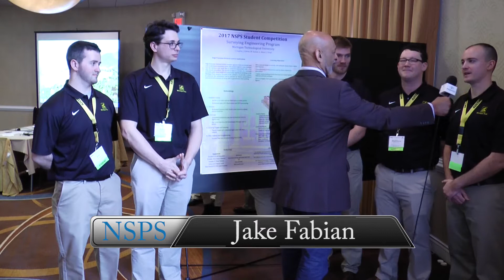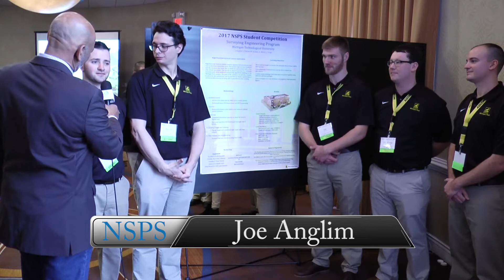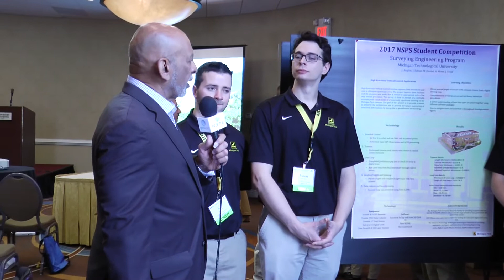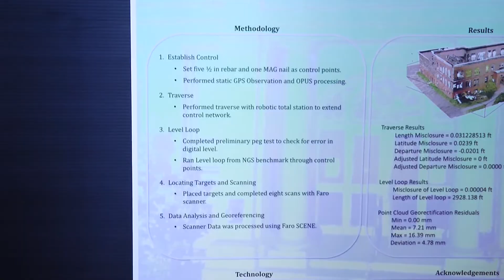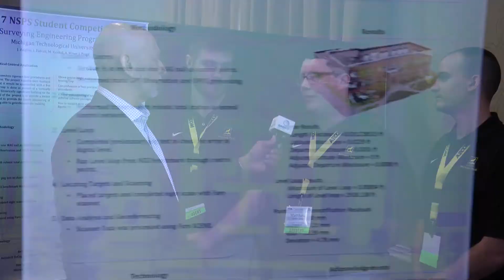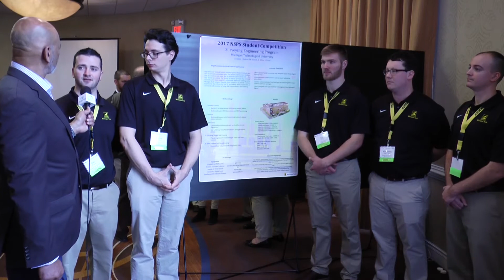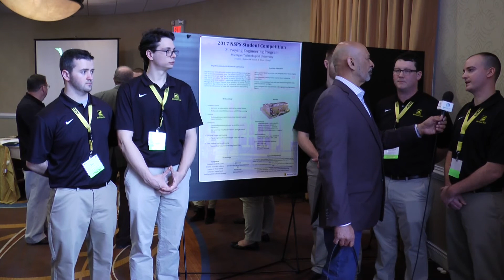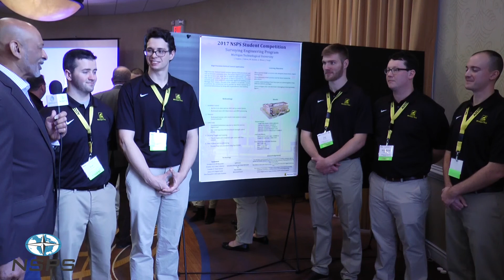Michigan Tech Interview -- 2017 NSPS Student Competition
Interviews with each of the team members.